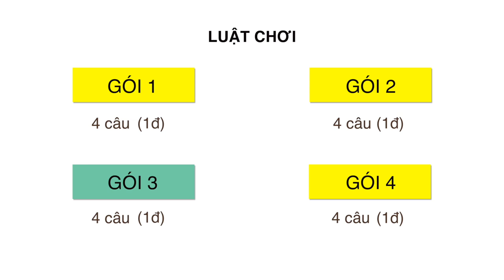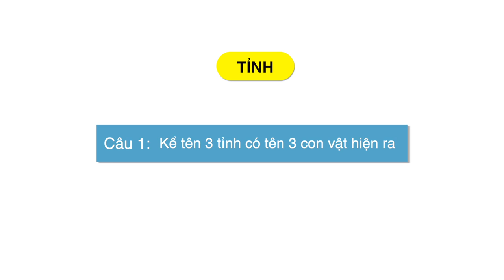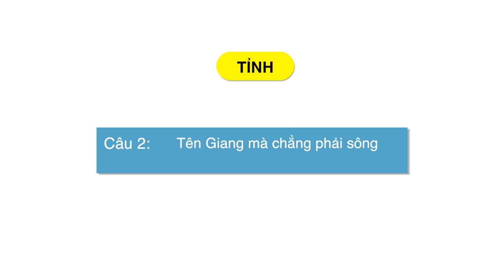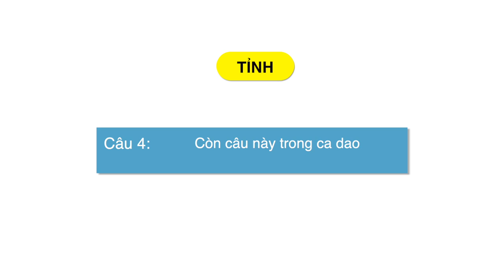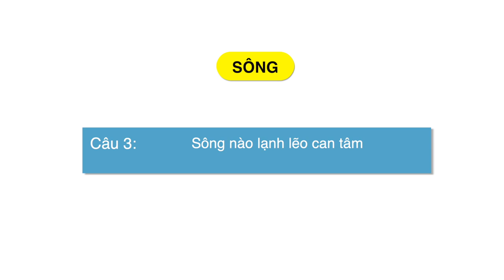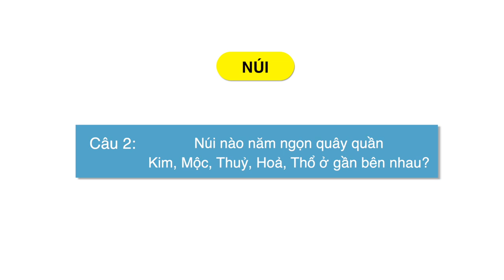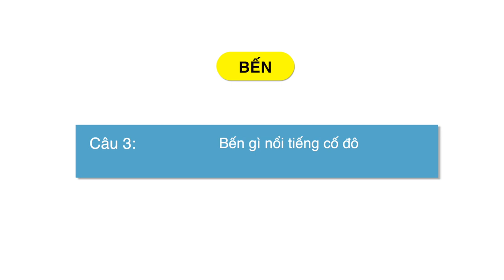Gameshow #1 TRÒ CHƠI TRÍ TUỆ | Lịch sử, Địa lý Việt Nam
Video mang tính chất giải trí là thứ nhất, kiến thức là thứ hai. Chúc các bạn xem clip vui vẻ ha ^^

Xin cảm ơn 3 người anh đã tham gia gameshow #1:
- CEO Hiếu Đồng Hồ

Gameshow #1 TRÒ CHƠI TRÍ TUỆ | Địa lý, Lịch sử Việt Nam